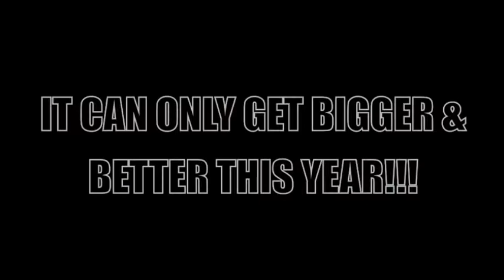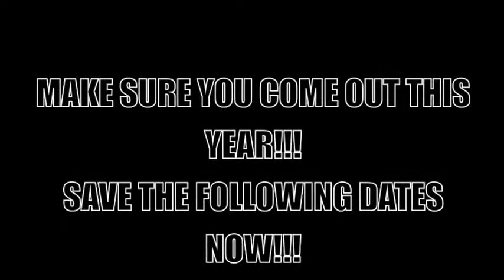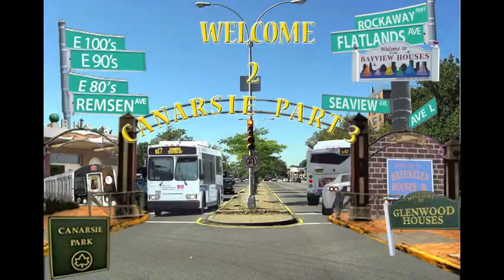Week 2 2012 Canarise Music & Arts Festival/WELCOME 2 CANARSIE" pt. III Promo Footage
Week 2 2012 Canarise Music & Arts Festival
Welcome 2 Canarsie Organization, The I Am Entertainment Family/RealDeals in association with Stukes World Productions, 100 Cloccs Ent., JCPhoto, Calico Media Group, Deck52 Entertainment, Fotos By Wendell, FishBoot Ent, Grind Harder Enterprise,HoodFactory, JayMills Photography and Big Bass Sounds

Presents
"Welcome 2 Canarsie" Pt. III

W2C pt 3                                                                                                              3rd Annual "Welcome 2 Canarsie" 5 week concert series
EBOI & RAH LEEK teams up again to bring a dynamic experience to their          neighborhood
showcasing the talents of Canarsie Brooklyn's dopest rising artist.
Also a Beat Battle, Dance Off  & a DJ Clash to bringing more entertainment & excitement to Canarsie Park!!!

Show date's
Jul-28-12, Aug-4-12, Aug-11-12, Aug-18-12 & Aug-25-12

CANARSIE (Seaview) Park. Est 91st & Seaview ave

4pm-5pm every Saturday starting JULY 28TH 2012

Hosted by 100 Cloccs own Dj Don P                                                                                                                                                                                                                   Music & Sounds By Dj Doppa Fresh & Big Base Sounds

Make sure you are there!!! YOU WILL NOT WANT TO MISS THIS YEAR!!!